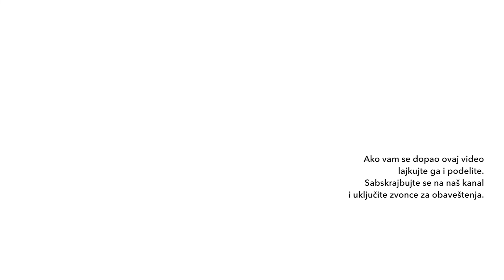Empatija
EMPATE – tihi revolucionari ljubavi…